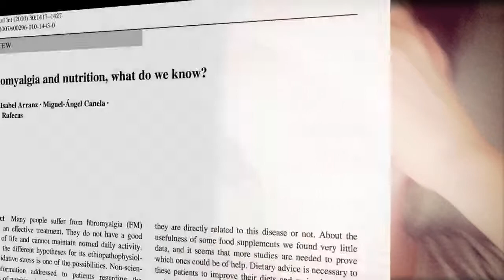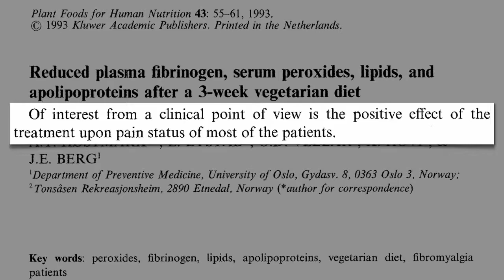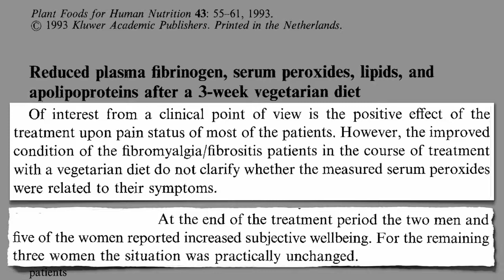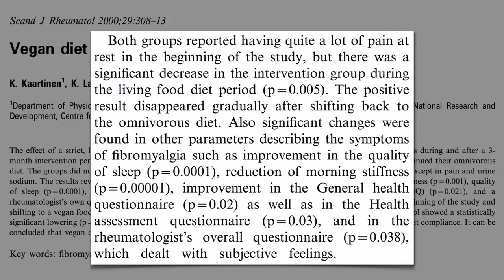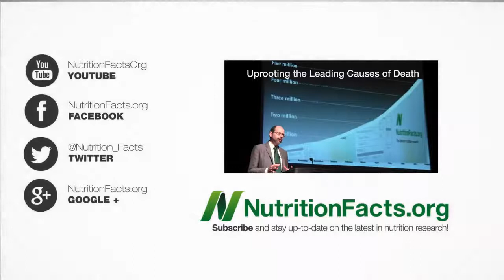Fibromialgia vs Dieta Vegetariana & Vegana Crudívora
NOTAS DO DR. GREGER:
Dietas baseadas em plantas podem ser eficazes no tratamento da fibromialgia, uma condição dolorosa sofrida por milhões de pessoas. Uma coisa que todos os sofredores deviam considerar é um período experimental livre de aspartame. (vejam Fibromialgia Induzida por Aspartame

Porque é que as dietas baseadas em plantas ajudam nas condições de dor crónica? Poderá haver uma série de razões porque os vegetarianos têm apenas metade das probabilidades de estarem a medicação para alívio da dor (vejam Digam Não às Drogas Dizendo Sim a Mais Plantas Compostos potencialmente inflamatórios em produtos de origem animal incluem Neu5Gc (A Molécula Inflamatória na Carne Neu5Gc endotoxinas (A Teoria da Endotoxina Exógena e proteínas animais (Dieta e Artrite Reumatoide

Por outro lado, talvez o potássio nos alimentos vegetais faça modulação da função renal? Vejam o meu vídeo Potássio e Doença Autoimune Se for dos Antioxidantes Anti-inflamatórios então isso podia certamente explicar porquê. Vejam Poder Antioxidante de Alimentos Vegetais Versus Alimentos de Origem Animal (Legendado em Português

As dietas vegetariana e vegana crudívora parecem eficazes, mas e quanto a dietas apenas maioritariamente vegetarianas ou maioritariamente veganas? Esse é o tópico do meu próximo vídeo Fibromialgia vs. Dietas Maioritariamente Crudívoras & Maioritariamente Vegetarianas

Tem uma questão para o Dr. Greger sobre este vídeo? e ele procurará responder-lhe!